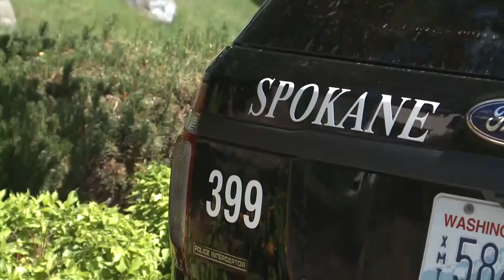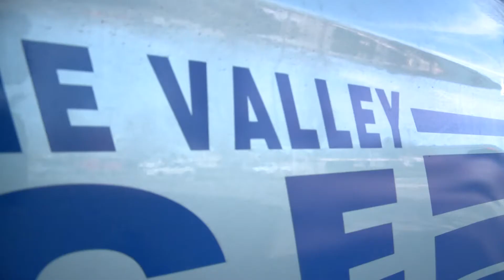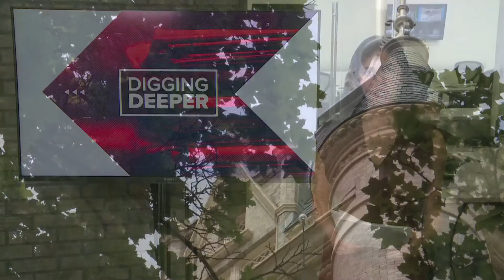Court records detail what led up to 19-month-old Spokane Valley girl's death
A search warrant for cell phones and the child’s family home details what happened before Azaelia Raine RedHorse Jones was taken to Sacred Heart for treatment.